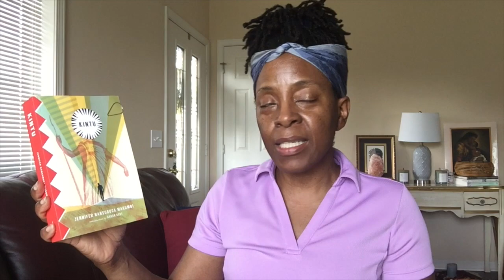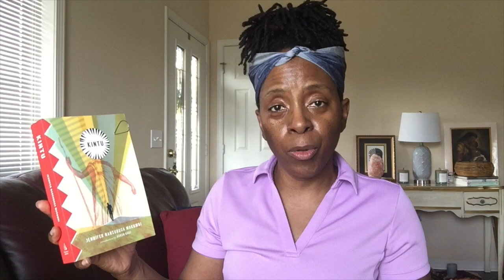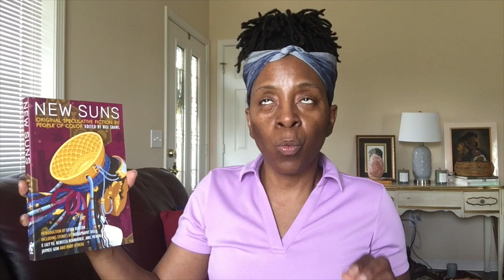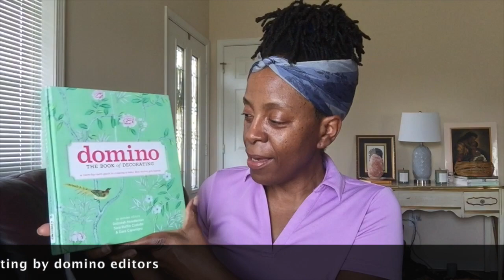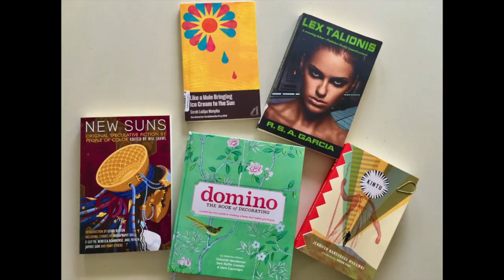July 2020 Book Haul!!!!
You can also find Nisi Shawl's book 'Writing the Other' at the Amazon website.

Books mentioned in July 2020 book haul:
Like a Mule Bringing Ice Cream to the Sun by Sarah Ladipo Manyika
Kintu by Jennifer Nansubuga Makumbi
Lex Talionis by R.S.A. Garcia
New Suns:Original Speculative Fiction By People of Color  edited by Nisi Shawl
domino:The Book of Decorating  by domino editors
Writing the Other by Nisi Shawl

Booktube channels mentioned:
OnyxPages (Njeri)
BrownGirlReading (DeeDee)